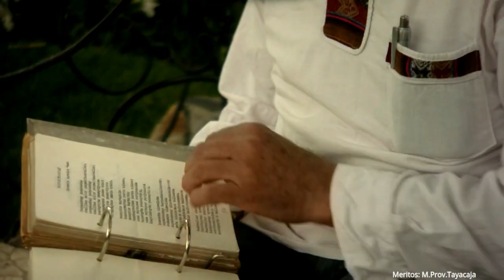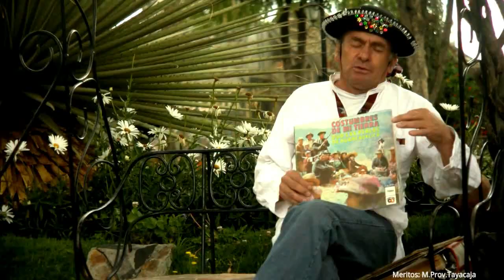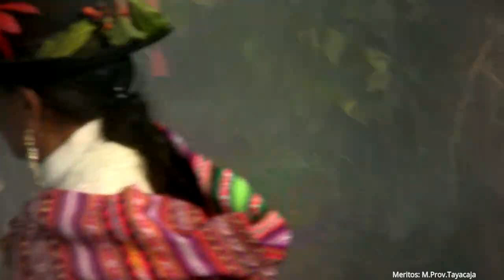🇵🇪 El mejor documental ¿COMO FUE LA COSMOVISION DE LOS INCAS? | Machu Picchu | Perú Vip | Cusco 🇲🇽🇧🇷